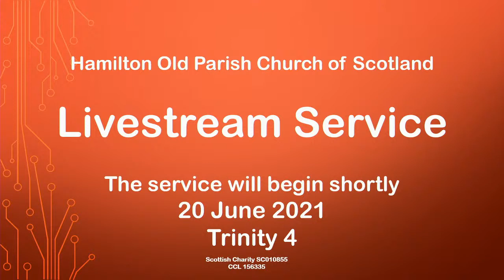HOPC 20 June 2021 Fourth week of Trinity Hamilton Old Parish Church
Christian service led by
HOPC 20 June 2021 Fourth week of Trinity and Fathers' Day